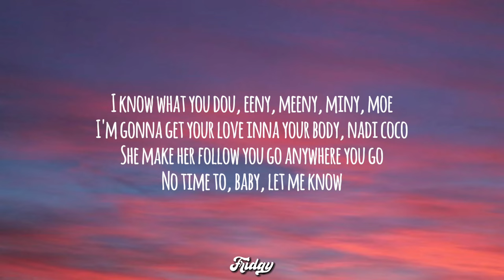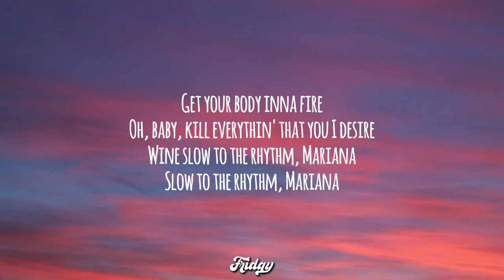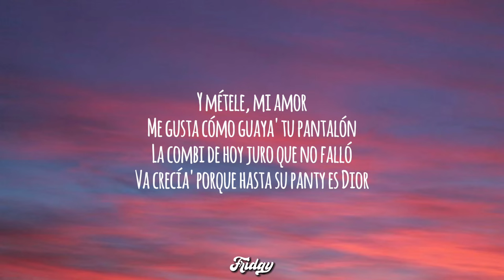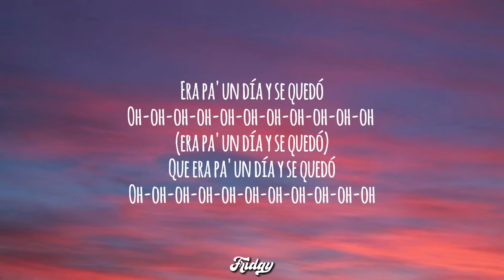Ozuna, Davido - Eva Longoria (Letra/Lyrics) | AFRO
Letra de "Eva Longoria":

[Intro]
Oh-oh
Afro

[Pre-Coro: Ozuna]
En la combi nunca falla
Diablo, qué culo más cabrón tiene la galla (La galla)
Yo no me sé su nombre, ¿es Sofía o es Natalia?
Me gusta porque tiene un corte que es de Italia
Usa la guagua de papi, dos foto' pa' la historia (Dos foto' pa' la historia)
Siempre está dura y se parece a Eva Longoria (Longoria)
Que es solo una aventura, que al amor le tiene fobia (Oh-oh-oh-oh)
Cuando acabamo' dijo que me quedé en su memoria (Yeah)

[Verso 1: Davido]
I know what you dou, eeny, meeny, miny, moe
I'm gonna get your love inna your body, nadi coco
She make her follow you go anywhere you go
No time to, baby, let me know
Make her care for your body like a tattoo
Me go do anythin', what you want do? (Want do?)
I rush in all my vibes when I come through (Come through)
Big daddy nothing what I can't do, can't do
Get your body inna fire
Oh, baby, kill everythin' that you I desire (Desire)

Y ahora nunca falla (Nunca falla)
Siempre que llega viene con un jean en talla (Oh-oh-oh-oh)
Ell mi mente se quedó, por mi madre que lo ensaya (Que lo ensaya)
So pretty, she look like Zendaya (Ah-ah-ah)
Y métele, mi amor
Me gusta cómo guaya' tu pantalón (Pantalón)
La combi de hoy juro que no falló (Falló)
Va crecía' porque hasta su panty es Dior (Woh-oh-oh)
Creo que se me dio, con Afro la perreé
Van tres tema' y señal que gané (Que gané)
La nota elevá', ya yo me ennoté
Dos, tres VIP de sus amiga' yo pagué
Le dije que guie el Porsche porque

[Pre-Coro: Ozuna]
Yo no me sé su nombre, ¿es Sofía o es Natalia? (Oh)
Cuando acabamo' dijo que me quedé en su memoria

[Outro: Ozuna]
Era pa' un día y se quedó
Y ahora nunca falla
Jaja
Woh-oh
Ozuna
Davido
Hi Music Hi Flow, jaja
Afro, Afro
Dímelo Vi